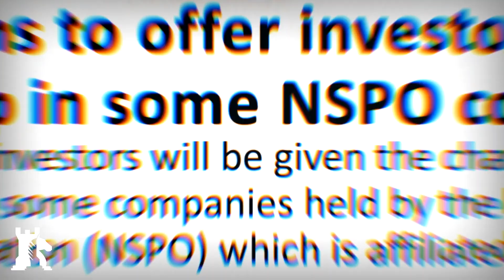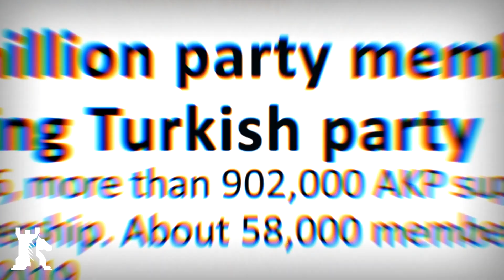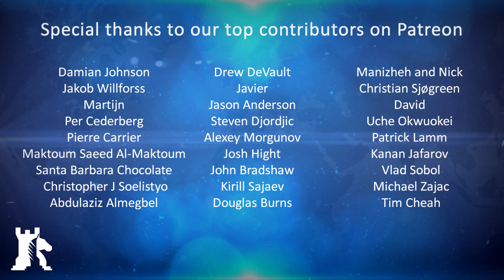2020 Forecast: Middle East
Iranian nuclear crisis, Turkey flexing muscles, Libyan conflict, fragmented Arab world, and more, in the 2020 forecast for the Middle East.

BAKU - This year has a lot in store for the Middle East. Social unrest, economic reforms, political power vacuums, and a whole lot more fighting. Libya finds itself in the eye of the storm as foreign players flock to the country to fight on opposite ends. Iran and the United States are headed towards a political crisis, Turkey is flexing its muscles in the Mediterranean, and the Arab world is fragmented as ever. As the region enters the new year, ordinary civilians are yet to catch a break. So, let’s look underneath the surface and talk about the trends for the Middle East in 2020. Crypto endorsement

✔ Bitcoin ► 1MwRNXWWqzbmsHova7FMW11zPftVZVUfbU
✔ Ether ► 0xfE4c310ccb6f52f9D220F25Ce76Dec0493dF9aA0